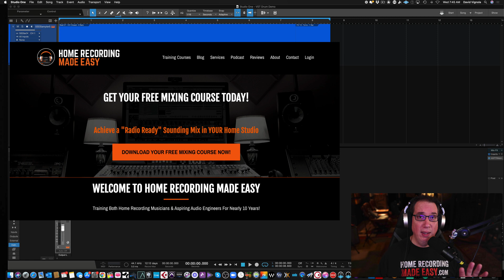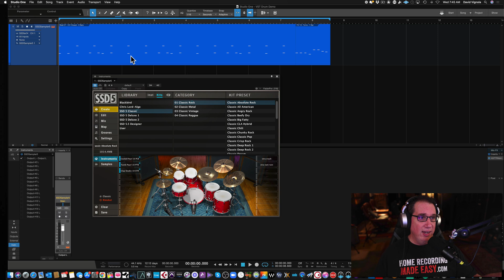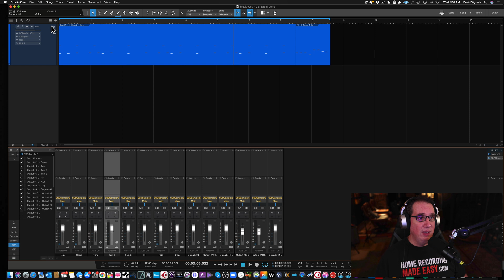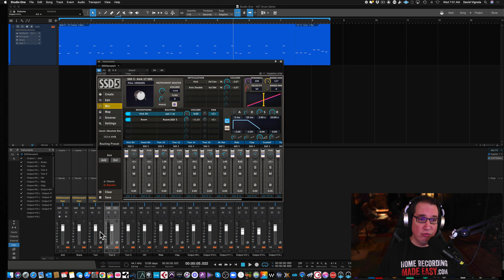Slate SSD5 Multi-Track Out in Studio One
In this video, I show you how to use the multi-track out in Slate SSD5 in Presonus Studio One.